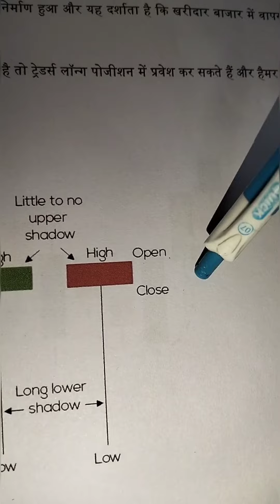Hammer Candlestick Pattern For Beginners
Zupee refferal code 4630EHENDV

share market
stock market
booming bulls
scalping roding strategy
candlestick pattem hind
nifty prediction
bark nifty live lading
cnrow market prediction
swing Tading
bank nifty tornarrow prediction
harshad mehta mone
scam 1992 full movie
sunil minglani
pathan song
trading setup
bank Nifty
ghanshyam ch
Intraday Trading
art of Tading
adani news
option trading
live trading
power of stocks
share market
stock market
trading for beginners
share marketbesics for beginners
ghanshyam sech analysis
booming bulls
scalping Trading strategy
Art of chart
candlestick patterns hind
nifty prediction
Swing Trading.
adeni enterprises latestnews
bank nifty tomorrow prediction
harshad mehta movie
adani rews today
ghanshyam yadav share market, options trading for beginners
pathan song
suck market status
Swing Tading strategies
trading setup

@5MinuteCrafts YouTube

@5MinuteCrafts DIY @5MinuteCraftsPLAY @5MinuteCrafts Recycle @5MinuteCraftsVS @5MinuteCrafts LIKE @5MinuteDECOR @5MCArabic

@MrBeast@MRINDIANHACKER @CrazyXYZ @Chimkandi @Raj GroverOffical @Dushyant_kukreja @Priyal_Kukreja @Chetan MongaVlogs @Fact2Fact @Fact2Tech_Com @mistersoniji @Miss.Hosiyar @FctDk @factprajapatiboy @genius_Atwal00 a
@Ghanshyam tech
@Carry minati
@Jeet Selal Aesthetics
मेहता का उल्टा चश्मा tik tok life hacks

Future and Option trading, Bank Nifty, Nifty or

Stocks. In this video we do not give any buy or sell

→Technical analyst  not be liable for any lose and profit directly or indirectly due to the information given in this video.

→ Please do your own research and consult your financial advisor before trade any stock and index do not provide any paid services or paid course. Investing and trading in stock markets is a risky business.

→ Research or consult your financial advisor before